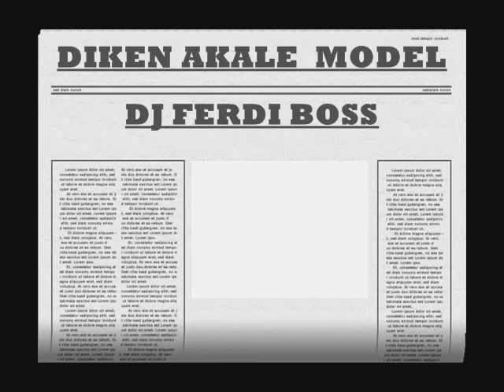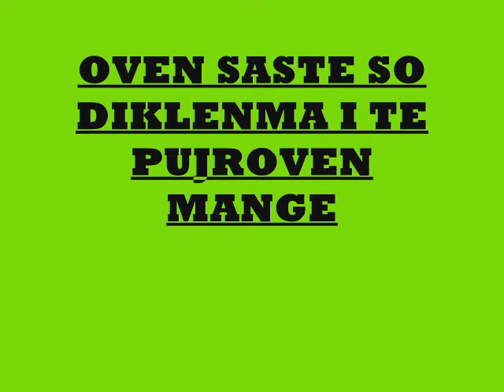DJ PIKSI KING & DJ FERDI BOSS CUCEKO 2009 ROMANE WOW MODEL CAVO O FERDI